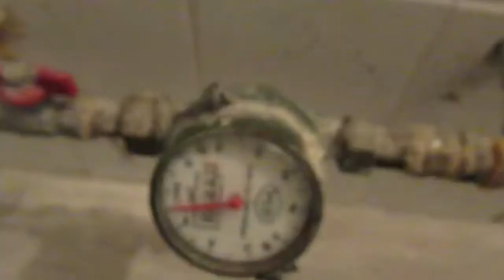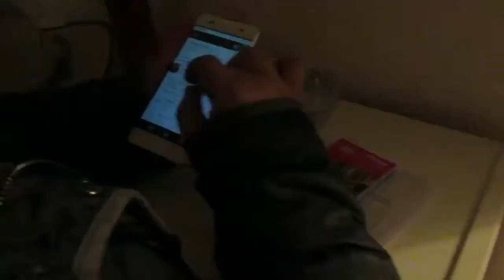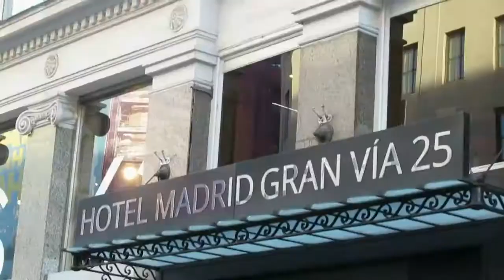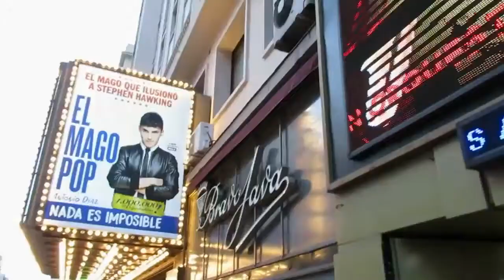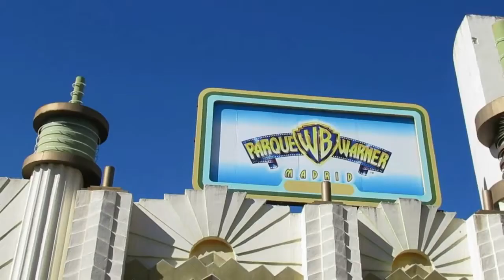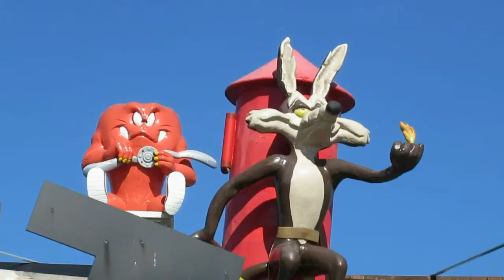Warner Bros Park Spain Travel from Nuremberg Germany to Madrid Spain Travel Holidays Spain Tour Trip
Warner Bros Park SpainTravel, from Nuremberg Germany to Madrid Spain. Parque Warner Madrid (also know as Warner Bros. Park) is a theme park located southeast of the city of Madrid, in San Martín de la Vega. The 150-hectare park has a total of 42 rides with 6 rollercoasters. Opened in 2002, the park was originally managed by the renown Six Flags chain, but is now managed by Time Warner and other Spanish investment groups. The park is divided into five Warner-themed areas: DC Super Heroes World, Warner Bros. Studios, Hollywood Boulevard, Old West Territory, and Cartoon Village. Parque Warner is also home to the tallest and longest roller coaster in Europe, the Coaster-Express. Other popular rollercoasters include Superman: The Attraction of Steel and Batman: The Escape. Parque Warner opened their new water park, Parque Warner Beach, in June 2014. The “beach” spans 30,000 m² and has two wave pools, two water play areas, and a lazy river. Despite being far away, Parque Warner is still accessible by public transport! Take the Renfe C-3 line and get off at the Pinto stop. Then catch Bus 413 “La Veloz” to the entrance of the park. Or, you can purchase a bus ticket from the Estación sur de Mendez Álvaro that will take you directly to the park. warner bros park Spain, Travel from Nuremberg Germany, to Madrid Spain. Travel Holidays, Spain Tour Trip.